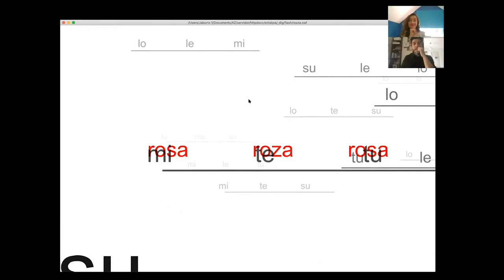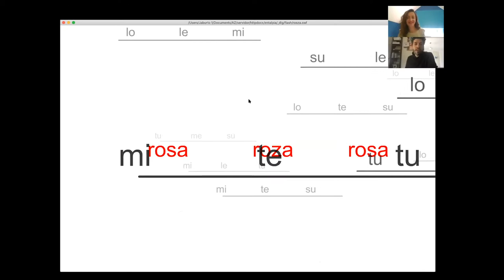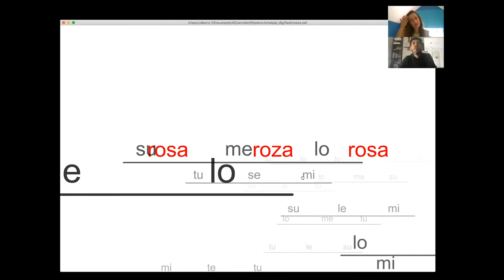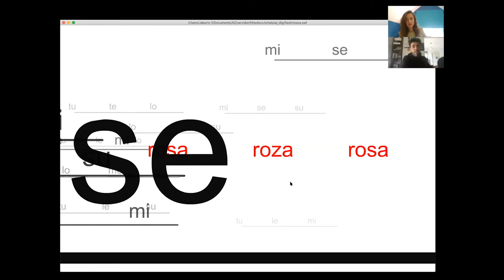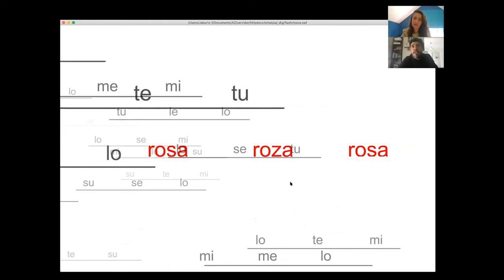Entrevista a José Aburto sobre "Ros(z)a"